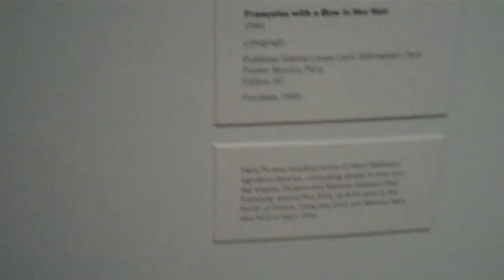Ethan's 15th Birthday in New York City